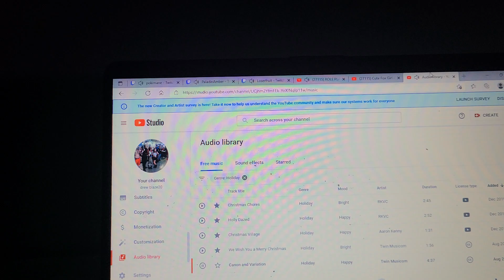CUTE FOX GIRL ASSASIN FIGHTS DIRTY SEIREI GENSOUKI SPIRIT CHRONICLES TRAILERRR TRAILER